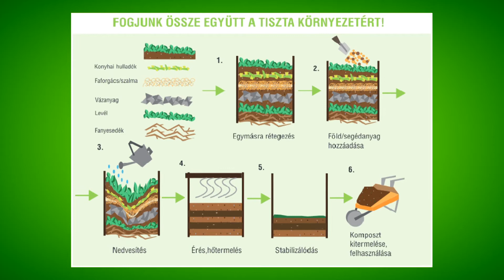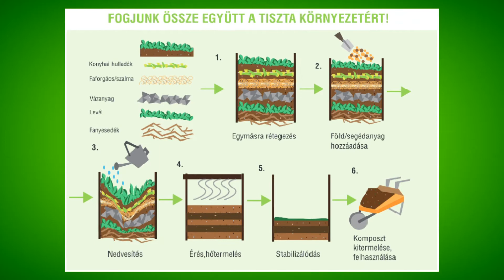Zöldközelben: A növények teleltetése (2017.12.11.)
Téma: A növények teleltetése